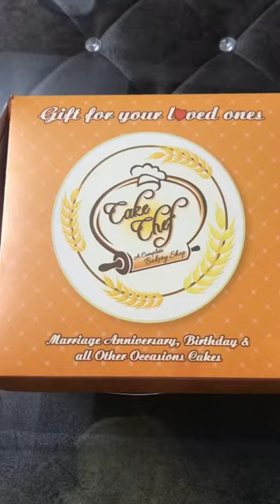HAPPY 5th MARRIAGE ANNIVERSARY || 💁🏼CELEBRATION 🎉|| 8th DECEMBER 2017-2022@Nataashasinghal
HAPPY 5th MARRIAGE ANNIVERSARY || 💁🏼CELEBRATION 🎉|| 8th  DECEMBER 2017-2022

Instagram I’d : Dhaanvi_n_mommy